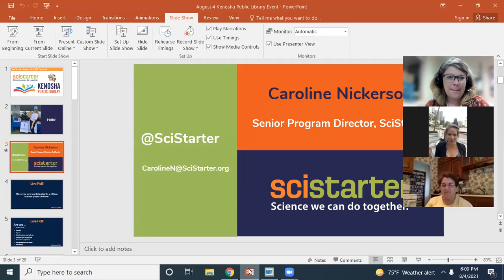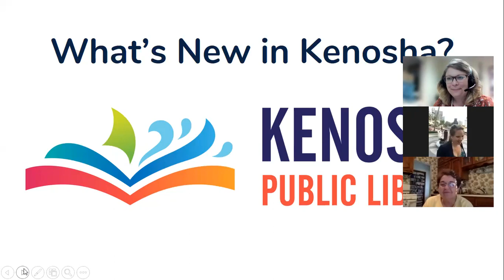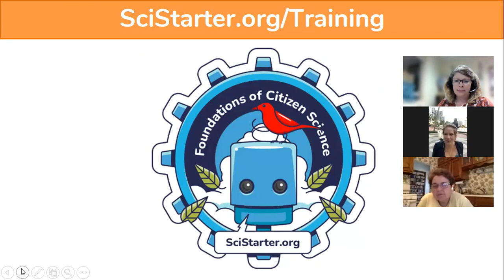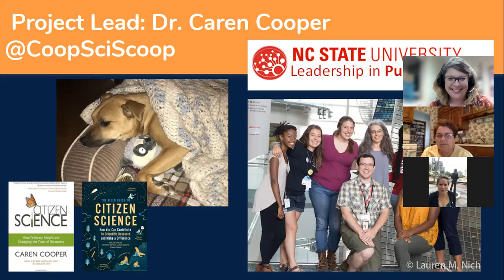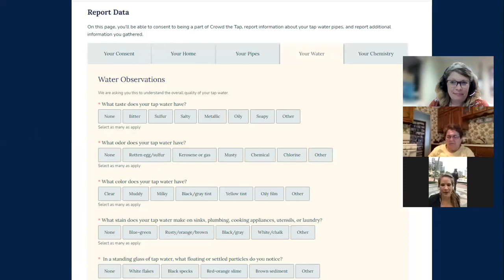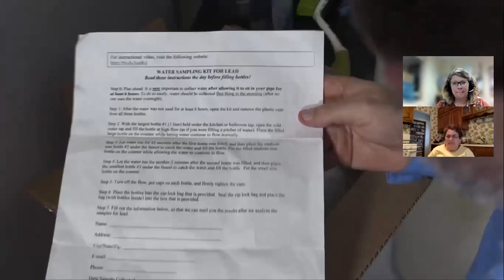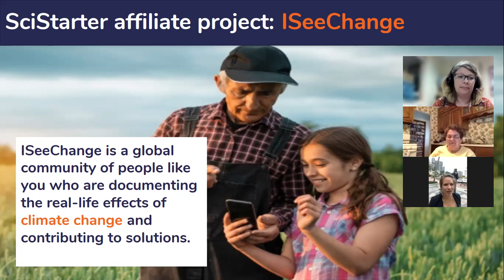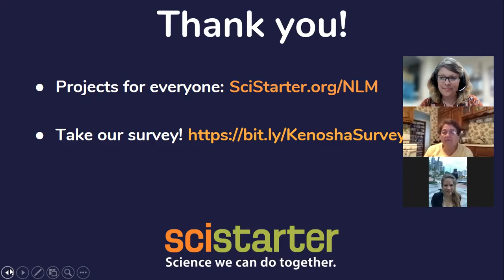Citizen Science: Crowd the Tap Kickoff with Caroline Nickerson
Citizen Science is back for the month of August!  Caroline Nickerson from the SciStarter.org will introduce "Crowd the Tap" a Citizen Science project that kicks off a month of CS that focuses on the importance of our fresh water in Kenosha.

Crowd the Tap is an EPA crowd sourced data collection project.  This is the first project to engage and empower water consumers with investigating drinking water pipe infrastructure.  You will learn how to investigate pipes and submit data to help promote safe drinking water.  All participants can pick up a packet at the library with the "tools" needed to check and report pipe data plus you will receive a WaterInsights fresh water test strip.  This project is appropriate for school age - Adult and/or families.

Presenter, Caroline Nickerson, is a Master of Public Policy student at American University with a focus on environmental and climate change policy.  She is also passionate about Citizen Science!